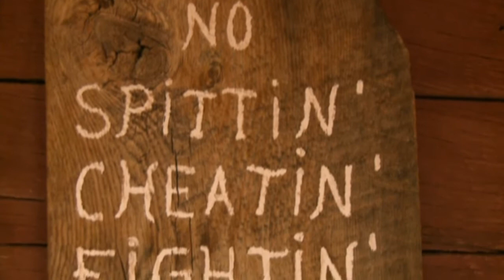Bar M Chuckwagon on the Xtreme Tourist TV show Moab, Utah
Bar M Chuckwagon featured on the Moab, Utah episode of the Xtreme Tourist TV show.  It features the Bar M old west gunfight and the "Bar M Wranglers" music show.